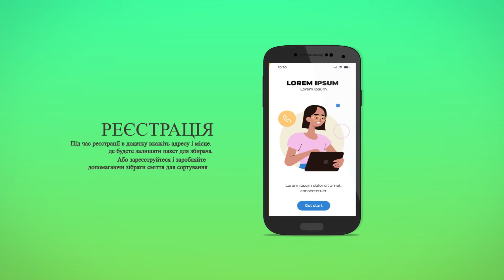team "No Limit" - Reklamnyi Poligon